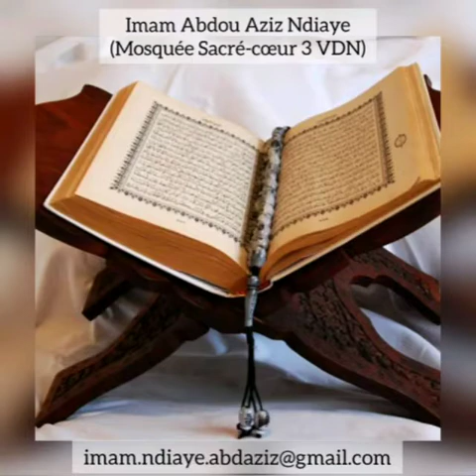S2,V183 | Audio n° 52 | Jeûne Ramadan : Le Coran, forge de nos traits de caractère